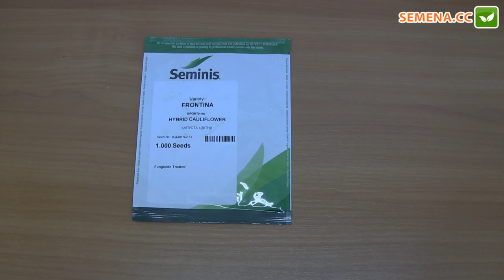Фронтина F1 капуста (Seminis) Антифейк